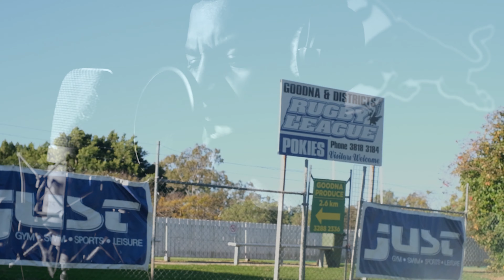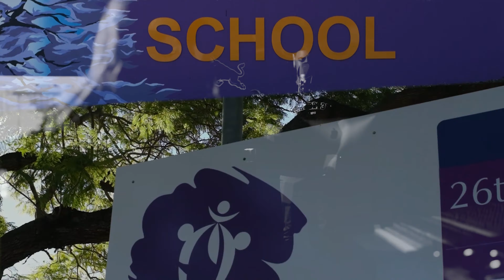Lisi: 64 Bars | Red Bull Music - GOODNA VIDEO **FAN MADE**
Lisi did the whole 43 district proud with this drop!
After growing up in the 4300, I knew I just had to add some visuals on what Goodna is like.

Newest edition of 64 Bars with Lisi.

No hooks, no bells or whistles, just straight rap. 64 Bars is a project created by David Dallas in Red Bull Studios Auckland where rappers hit the booth and lay down ‘64 bars’. It’s a chance to hear artists flex their skills.